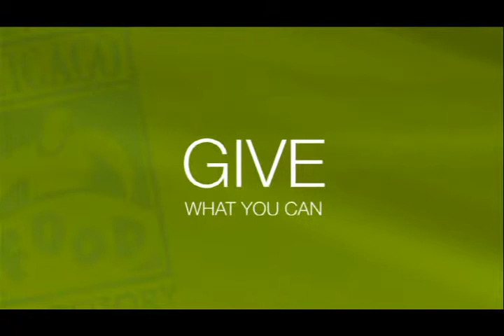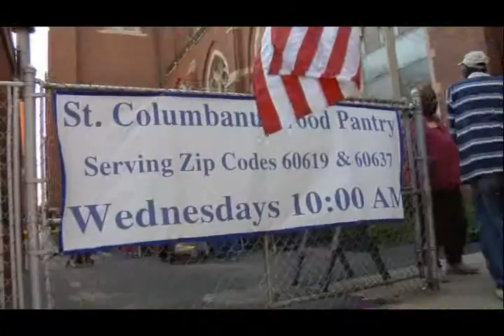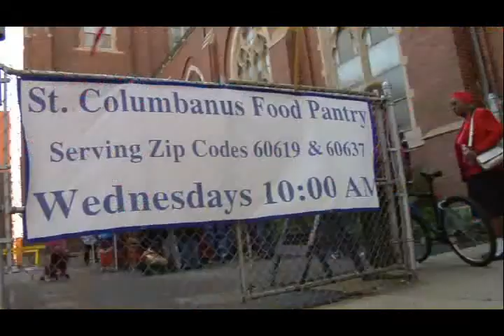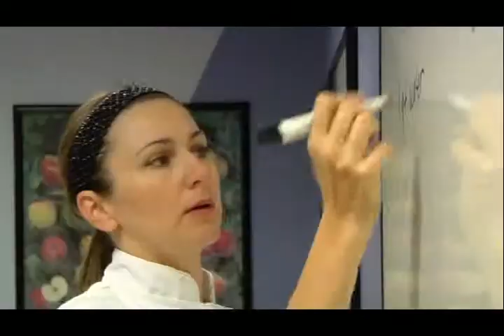COMMERCIAL: The Greater Chicago Food Depository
This video piece was produced earlier this year and features our own, Pastor Sandra Gillespie who represented the Greater Chicago Food Depository in Springfield, IL and in Washington, DC. Pastor Sandra Gillespie is the Founder and Organizer of the BREAD OF LIFE FOOD PANTRY located on the Chicago South Side. The Greater Chicago Food Depository is a Member of FEEDING AMERICA and FEEDING ILLINOIS.